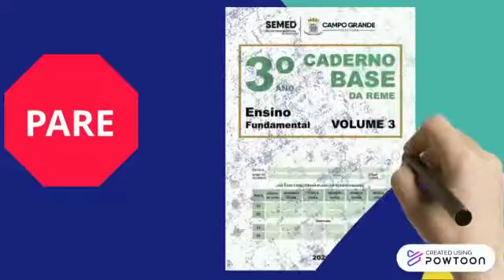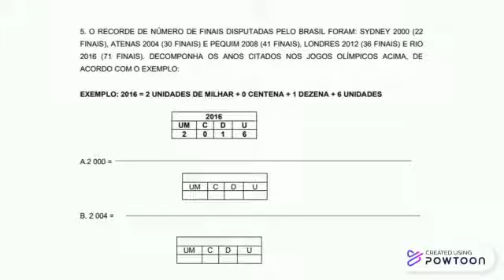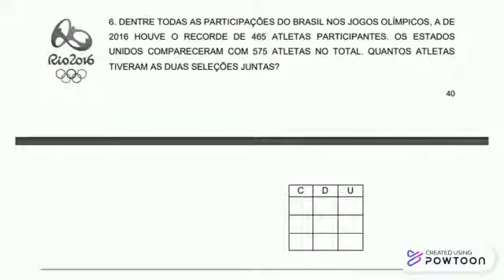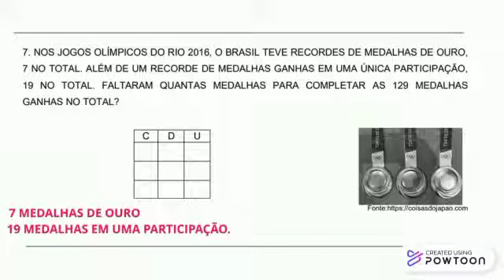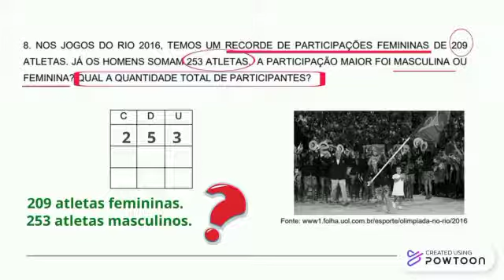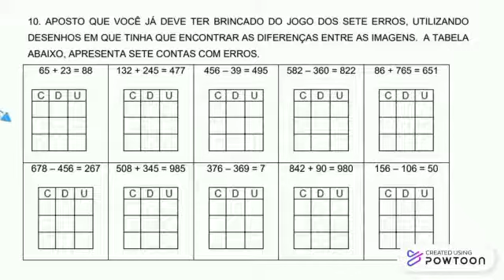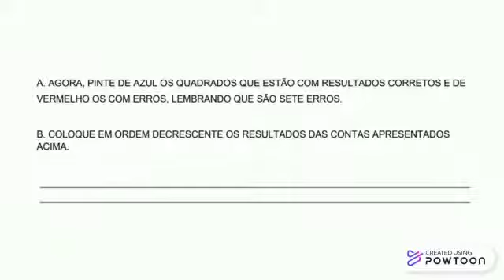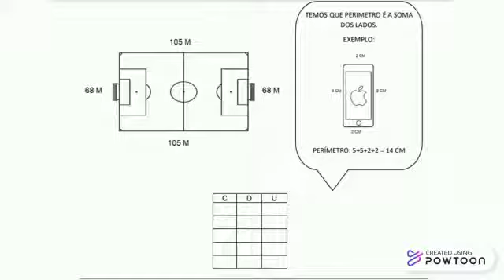(61) Atividade de Matemática - Decomposição numérica/ Situação-problema.